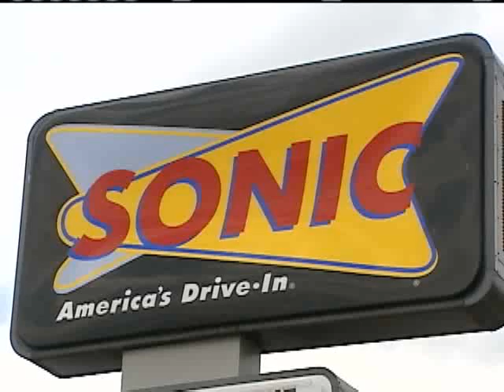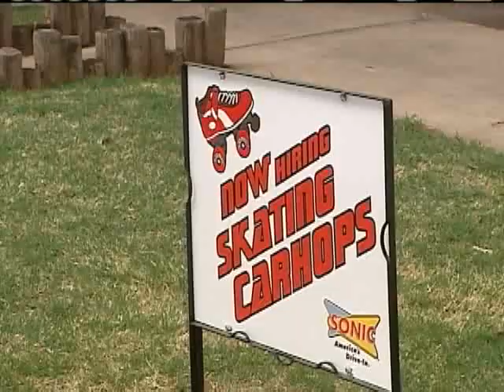Sonic Says Wheels Boost Profits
The Oklahoma-based drive-in chain is bringing back carhops on skates.